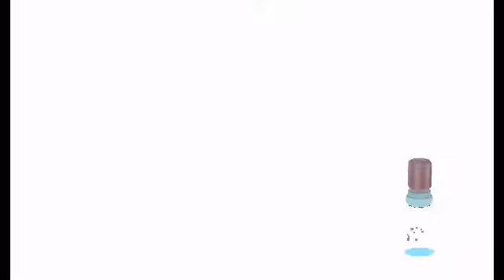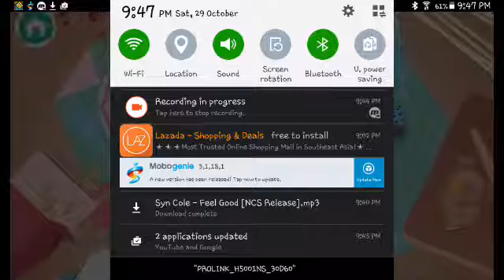Toca kitchen worst and best recipe